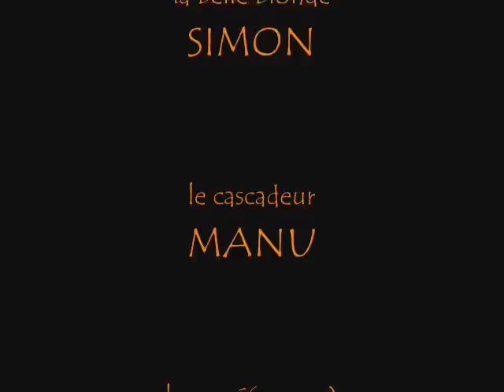Skim St Pabu 720°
Trankil sur les côtes d'armor